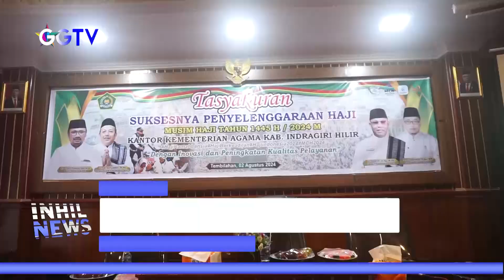INHIL NEWS - PJ BUPATI HADIRI TASYAKURAN SUKSESNYA PENYELENGGARAAN IBADAH HAJI TAHUN 1445 H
Program Acara : Inhil News
Lokasi : Tembilahan
Kameramen: Dedy R
Editor: Dimas Sudi Nugraha